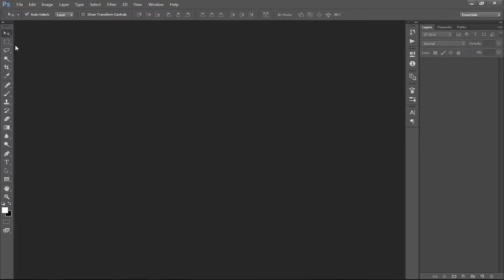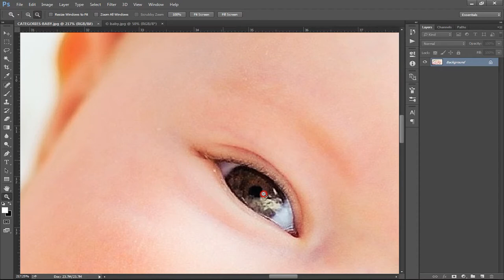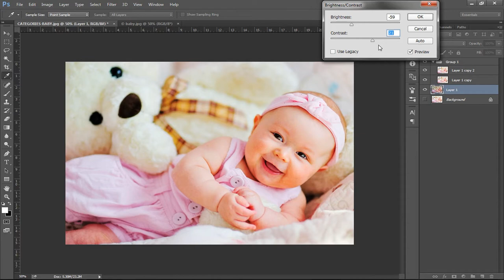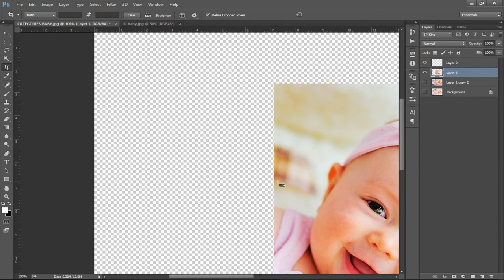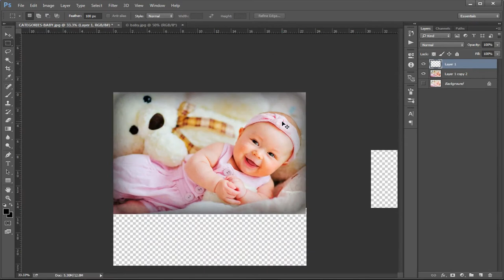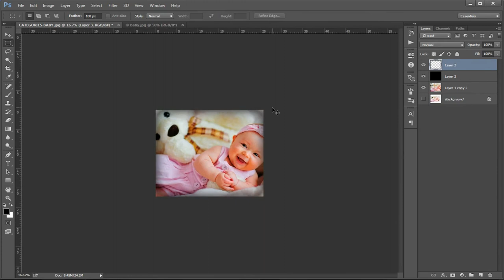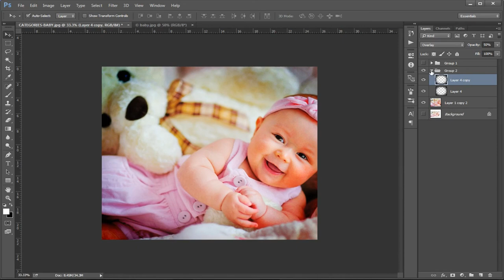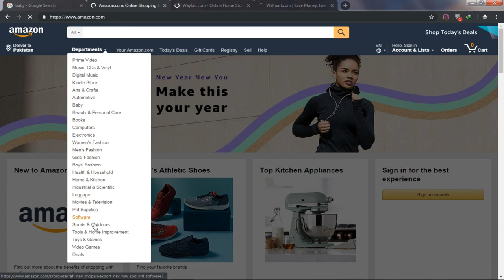How to Edit a Picture in Photoshop - Adobe Photoshop Tutorials for Beginners - Urdu/Hindi - Part 1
Hello everyone,

It is the complete episode of Photoshop Basics and All About Photoshop Picture Editing Related to Websites/Portals. This complete episode will be on 2 to 3 parts, and all parts have different scenarios of Photoshop editing. Photoshop tutorials for beginners to experts. Learn tips and tricks on how to use Photoshop for picture editing, manipulations, designs, and more.

1. 1ST PART VIDEO
This video is for all who want to know about Photoshop editing and how to edit a picture in Photoshop. The Basic Adobe Photoshop Tutorial of Picture Editing for Beginners and also for website users who want to use google images in their websites, but due to copyright they cannot so watch this video, here is the solution of how to use copyrighted images on websites. Also this is best for SEO users, because Image optimization helps in improving page load speed, boosts websites’ SEO ranking, and improves user experience, and in this video I am gonna show you how to resize image in Photoshop and save it to low size jpeg image which will be loads fast to increase page speed.

Tips of this Video Tutorial of Adobe Photoshop
1. How to download high quality images from google.com
2. How to download exact size image
3. How to use copyrighted images on website
4. How to download Photoshop CC 2015 Full Version
5. How to use Photoshop CC 2015, Photoshop Basics
6. How to resize images in Adobe Photoshop
7. How to create negative of an image in Photoshop
8. How to create accurate picture perfect image in Photoshop

In this video, We covered all about picture editing, how to modify pictures, how to resize pictures, how to add some effects on pictures in Photoshop and much more.
Also In this video, we are going to cover Basic Photoshop Tools like (Move tool, Selection tool, Cropping tool, Zoom tool, Eraser Tool)
How to use tools, what is the usage of tools and how it works. Especially for picture editing which we have covered on this video.

Graphics Designing Tips (Adobe Photoshop Tips) (Adobe Photoshop CC 2015)
1. How to resize images, How to crop in Photoshop
2. What is Layer in Adobe Photoshop, How to use or play with layers in Adobe Photoshop
3. How to duplicate layer in Photoshop
4. How to use blend modes, what is the usage of blend modes (Soft light and Overlay)
5. How to create NEGATIVE of any image
6. How to group layers in Photoshop
7. How to merge layers in Photoshop
8. How to brighten part of an image in Photoshop
9. How to create a new layer in Photoshop
10. How to use selection tool in Photoshop
11. How to cut or copy selected area of an image through selection tool.
12. How to make a rectangular picture square without cropping
13. How to use feather in Photoshop
14. How to add borders in Photoshop
15. How to apply Photoshop effects, add some special effects on pics.
16. How to use eraser tool in Photoshop
17. How to create fisheye effect in Photoshop
18. How to rotate image in Photoshop

--(PHOTOSHOP SHORTCUTS)--
CTRL + N = NEW FILE
CTRL + SHIFT + N = NEW LAYER
CTRL + G = GROUP LAYERS
CTRL + E = MERGE LAYERS
CTRL + ALT + Z = MULTIPLE UNDO
CTRL + SPACE = ZOOM IN
ALT + SPACE = ZOOM OUT

--ZOOM TOOL
As you might imagine, the zoom tool allows you to zoom in on the image to get a better idea of the actual pixel makeup of a section you are working on. It is fairly easy to use the tool. Just click on the zoom icon and then click on the canvas. The canvas will zoom one step for each mouse click. Thus, if you click two times, the image will zoom to a 3 to 1 aspect ratio. You'll see things much more clearly.

--MOVE TOOL
The move tool allows you to move a selection or entire layer by dragging it with your mouse or using your keyboard arrows keys. The move tool is located at the top right of the Photoshop Toolbox.

--CROP TOOL
The crop tool can be used to crop an image to ‘delete’ or ‘hide’ the image data that falls outside the selected crop area. When you apply a crop with the crop tool, it uses color shading to mask the outer crop area. It provides a useful visual clue when making a crop.

--RECTANGULAR/SELECTION TOOL
With either the Rectangular Marquee Tool or Elliptical Marquee Tool selected, click and drag on your image to create your selection. The Rectangular Marquee Tool will create a rectangular selection; the Elliptical Marquee Tool will create an elliptical selection.

Feather in Photoshop
Feathering is Photoshop's term for "soft edges." Creating a soft edge around a selection is an excellent way to blend images, highlight an object within an image, or adjust harsh edges for web graphics. This video explains two ways of feathering an image in Photoshop.

Thanks
Kind regards,
MK The Brand
Tw: @MKTheBrand1
Pin: @MKTheBrand